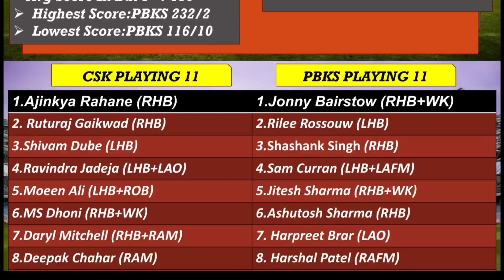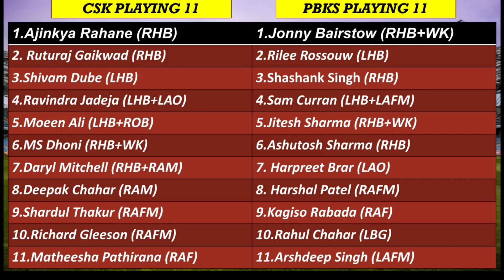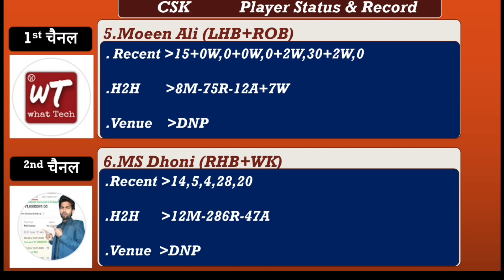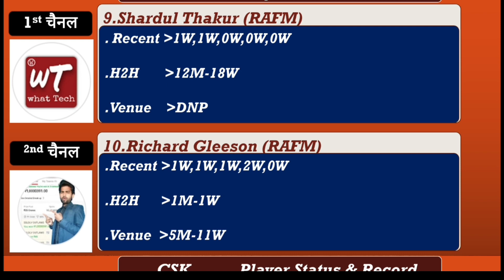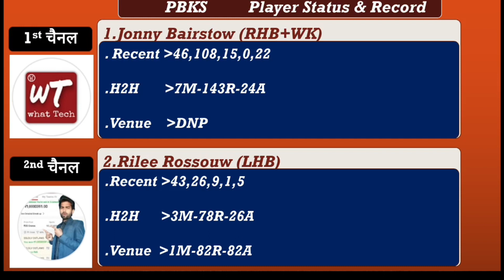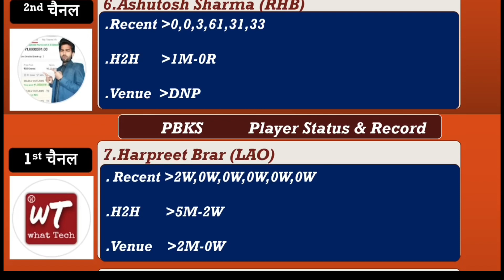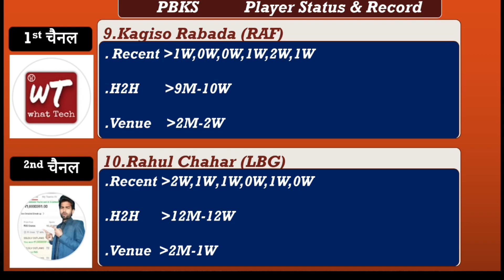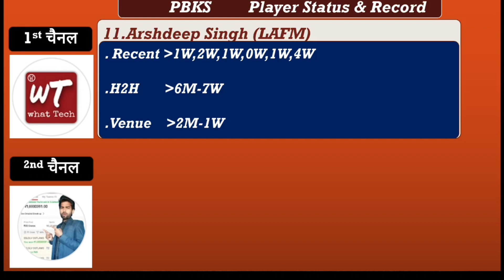PBKS vs CSK Dream11 Prediction | PBKS vs CSK 53rd Match Prediction | PBKS vs CSK Pitch Report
Your Search...
pbks vs csk dream11 pitch report,
pbks vs csk dream11,
pbks vs csk dream11 prediction,
pbks vs csk dream11 team,
pun vs che dream11,
csk vs pbks dream11 team,
csk vs pbks dream11 prediction,
pbks vs csk dream 11 prediction,
pbks vs csk dream11 team today,
pbks vs csk gl team,
pbks vs csk dream 11 team,
pbks vs csk dream11 team prediction,
csk vs pbks team prediction,
pbks vs csk dream11 today,
Punjab vs Rajasthan Dream11 Team,
pbks vs rr chennai today, Whattech,
Punjab Kings vs Chennai Super Kings dream11 prediction